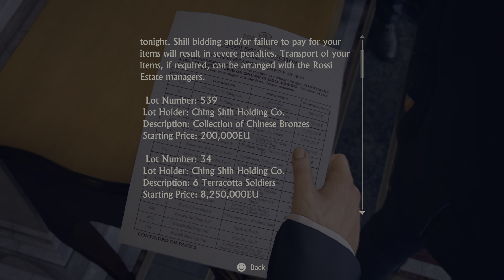Uncharted 4 Remaster PS5 performance mode